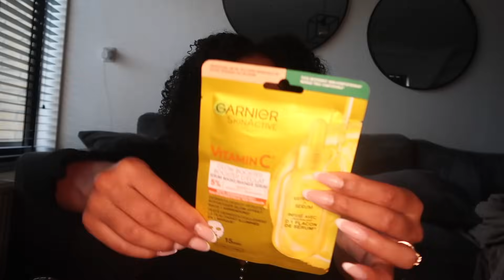VLOGMAS #12 DM SHOPLOG🛍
Het is eindelijk zover vlogmas seizoen is begonnen!🎄
van 1 december tot en met 25 december zullen jullie elke dag een video van mij zien.

 / kimberleywo.  .

 Groetjes,

Kimberley Wolff💞